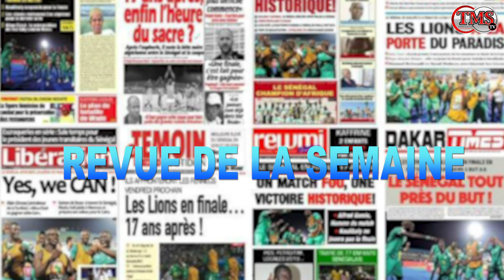REVUE DE LA SEMAINE la motion de censure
Adresse :Camberene 1   au rond point du terrain Diamono en face de la plage